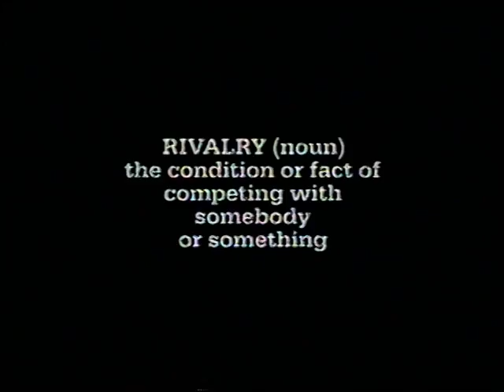Colgate Holy Cross Football 2003 2nd Quarter